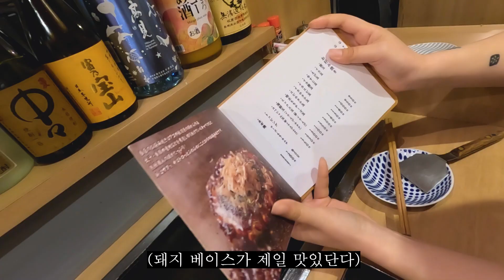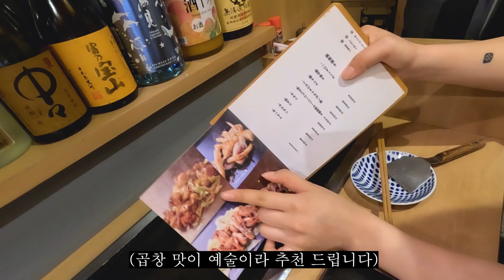오코노미야끼 가게 여기루 가야댐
* 가게 이름 - お好み焼き酒場O

복사해서 구글에 입력하면 나옵니다.

잘 먹었습니다 - 고치소오사마데시타